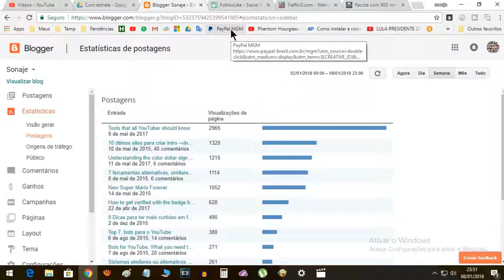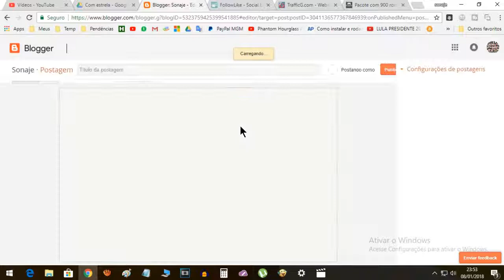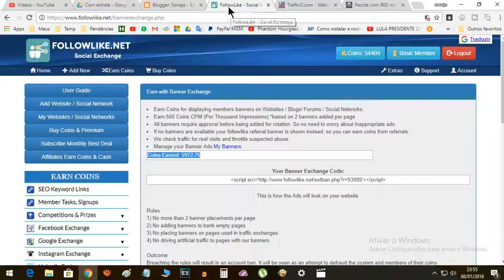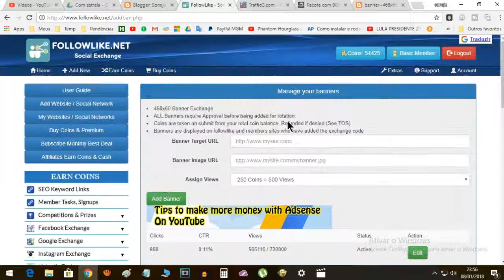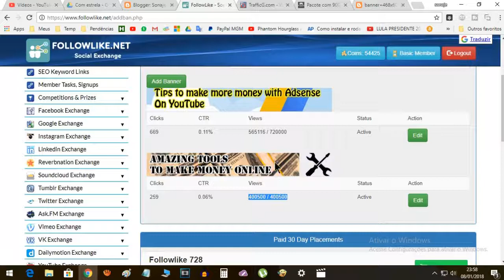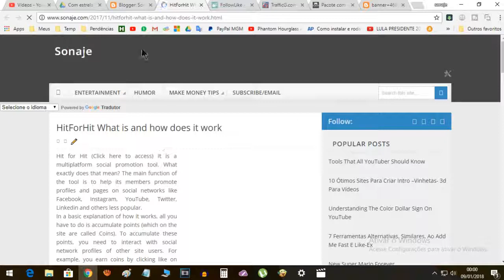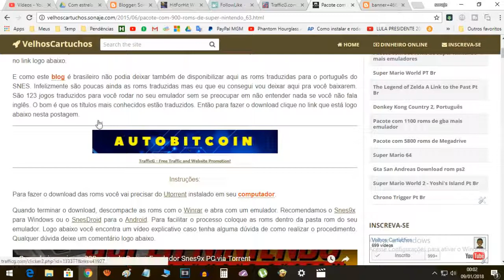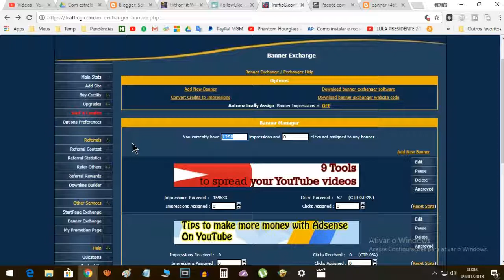Como aumentar o tráfego do seu blog em até 30%